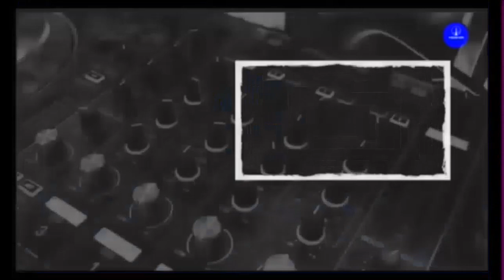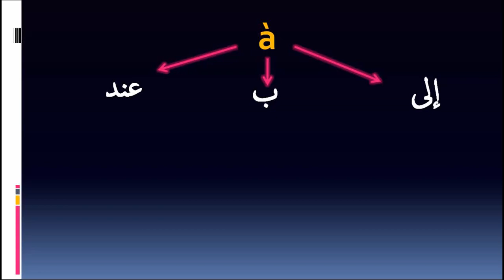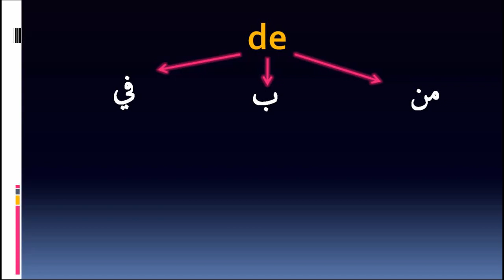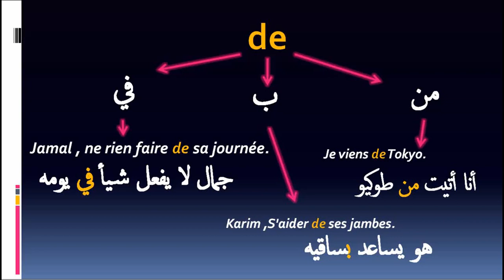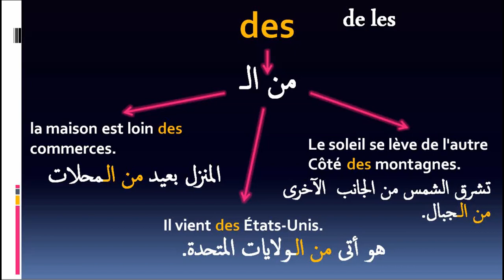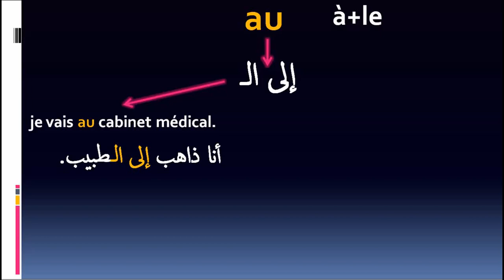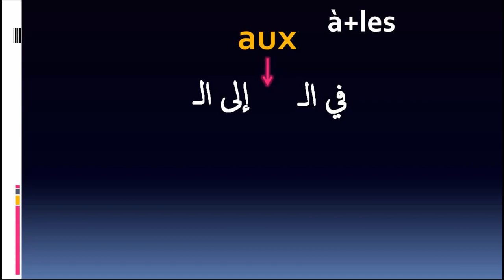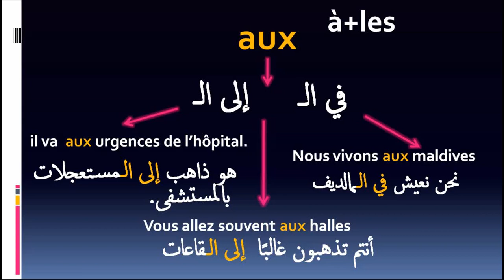تعلم الفرنسية من الصفر المستوى A1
la langue française facile
تعلم الفرنسية من الصفر بالصوت و الصورة و الموسيقى،يتضمن هذا الفيديو  حروف الجر les prépositions   في اللغة الفرنسية، بهذه الطريقة تعلم الفرنسية من الصفر إلى الاحتراف مع فرانسوزين، و تحدث اللغة  الفرنسية بدون قواعد، معنا تعلم الفرنسية بسرعة و سهولة بالصوت و الصورة و الموسيقى، هنا ستطور اللغة الفرنسية لديك. لأن فرانسوزين منصة افتراضية مجانية مصممة لتعلم اللغة الفرنسية بالعربية. توفر سلسلة دروس الفرنسية الخاصة بالمهاجرين بالصوت و الصورة و قواعد اللغة الفرنسية، من الصفر، و تعلم اللغة الفرنسية للأطفال والكبار والمبتدئين, و سواء كنت مبتدئ تتعلم الأساسيات أو تبحث عن تدريبات على القراءة والكتابة والتحدث، هي فرصة للجميع في العالم بفرنسا و كندا و بلجيكا أو غيرها، لذلك فهذه القناة ستساعدك على تعلم اللغة و ربط الجمل بشكل صحيح و إنتاج حوارات في المنزل, المدرسة, المطار, محطة القطار أو في مقهى، تحت شعار: اللغة الفرنسية للجميع.

كيف أتعلم التفريق بين المصطلحات المعقدة في اللغة الفرنسية بطرق مسلية سريعة و بسيطة من الصفر إلى الاحتراف:
تمارين تطبيقية لكيف أتعلم التفريق بين المصطلحات في  اللغة الفرنسية بطرق مسلية سريعة و بسيطة من الصفر:
كيف أتعلم قواعد اللغة الفرنسية من الصفر بطرق مسلية سريعة و بسيطة من الصفر إلى الاحتراف: